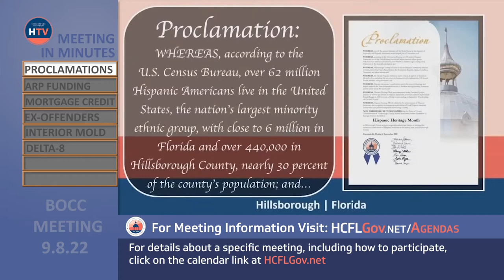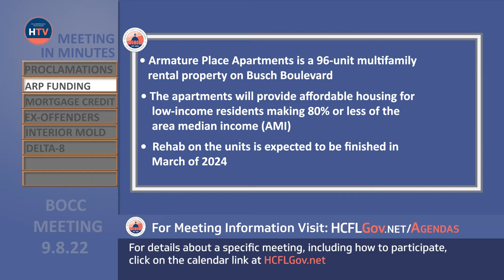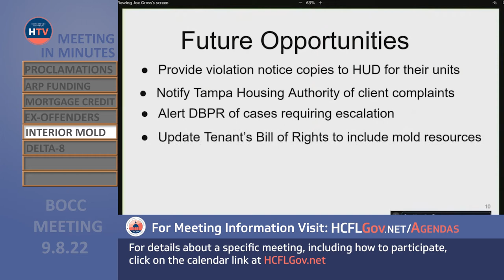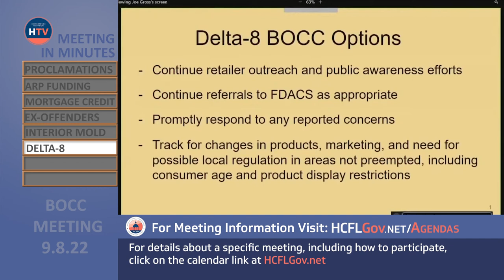BOCC Regular Meeting Recap 9.8.22